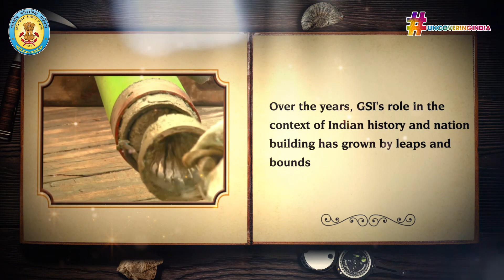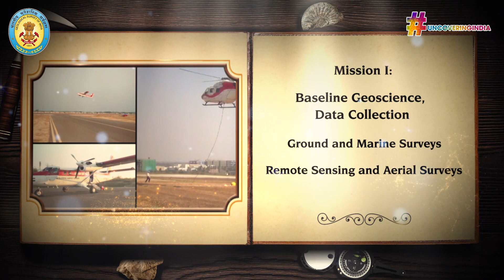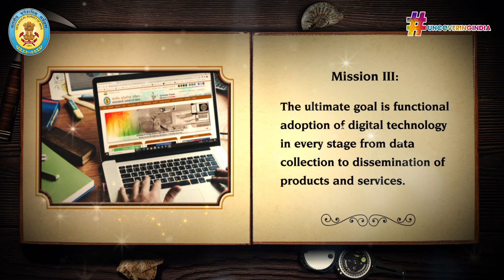Geological Survey of India - Five Missions. One Vision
In the 170 years of its establishment, GSI has undergone a lot of changes. Primarily founded to explore the coal deposit of India, today it is being governed by 5 broad missions.  Watch this video to know more!